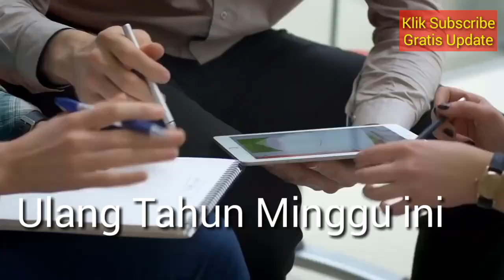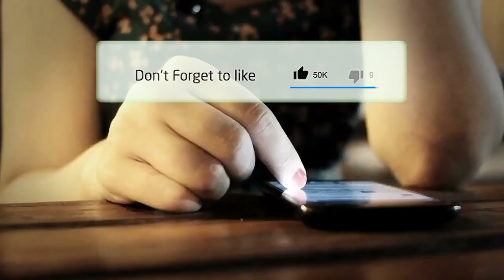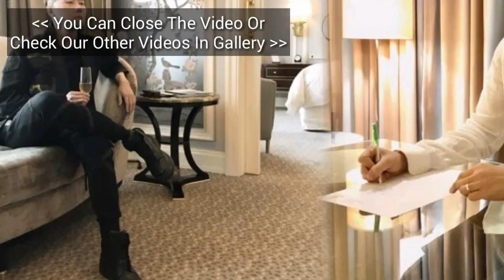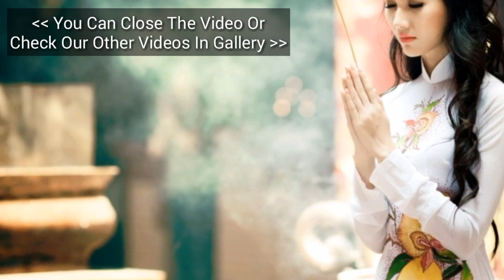RAMALAN ZODIAK MINGGUAN Roy Kiyoshi 22 - 28 April 2019 100% Pas!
RAMALAN ZODIAK MINGGU INI 22 - 28 APRIL 2019

Ramalan Bintang / Zodiak Minggu ini - di update Setiap minggu.